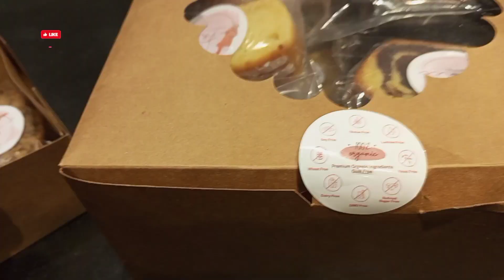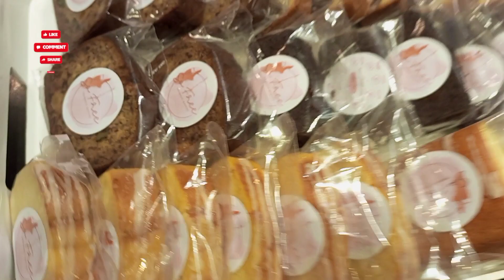Sugar free mini cakes from Dubai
OFW bagong bayani mix content @fhemaskitchen